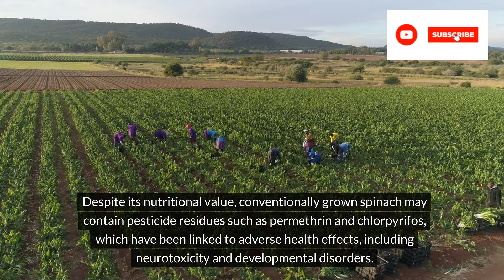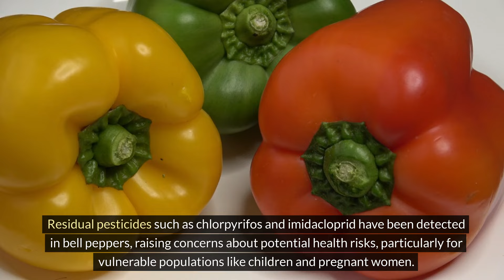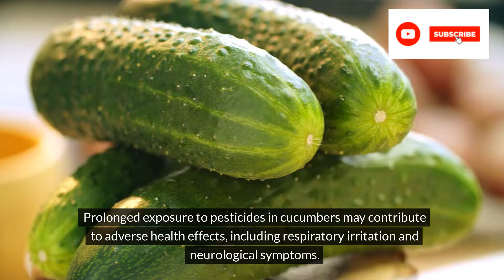9 Types of Vegetables EXTREMELY High In Cancer-Causing Pesticides! Watch Before Too Late!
9 Types of Vegetables EXTREMELY High In Cancer-Causing Pesticides! Watch Before Too Late!